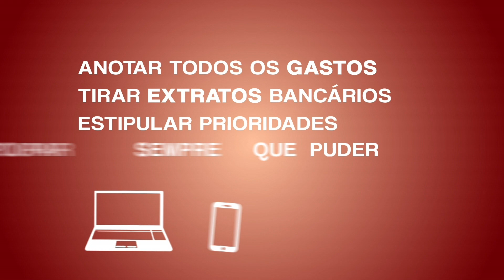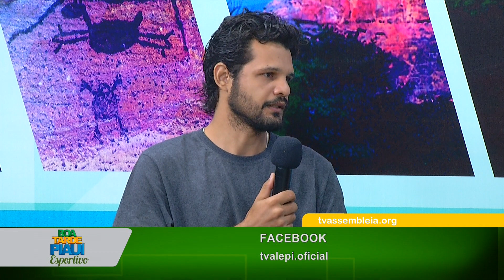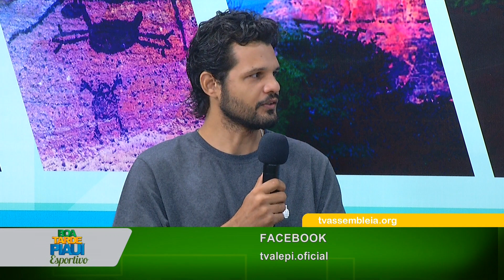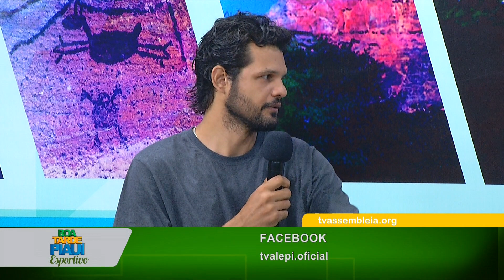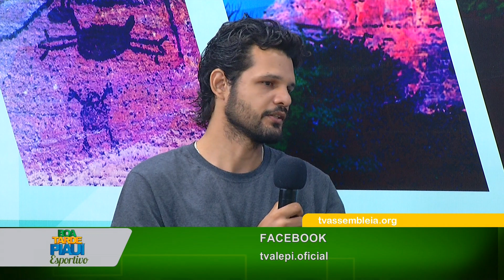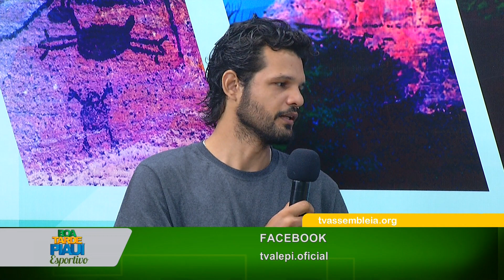Boa Tarde Piauí Esportivo 07 de setembro de 2018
O Boa Tarde Piauí Esportivo, da TV Assembleia do Piauí, traz o melhor do esporte piauiense para debate. Na apresentação de José Gomes e Ananda Omate.